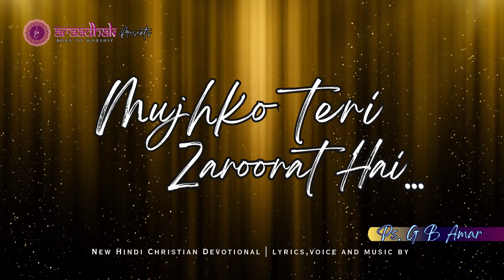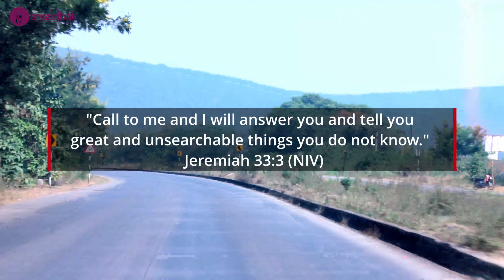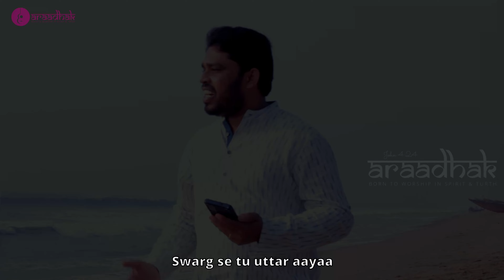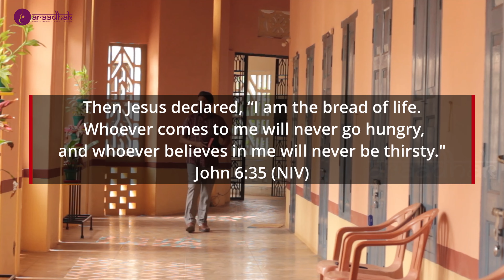MUJHKO TERI ZAROORAT HAI ~ I need you Jesus | A Heart Touching Devotional by Ps. G B Amar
"MUJHKO TERI ZAROORAT HAI" ~ "I need Jesus" is an Heart-Touching Christian Devotional song produced by ARAADHAK Music. This song is a testimony of how Jesus loves us and how we need HIM in life the most.

We dedicate this Music video to all dear ones who feel broken hearted, worried, lonely, saddened as well as to those who are on top in their walk with the Lord. May this song draw everyone closer to Jesus, becuase He is the answer to all questions in life. He is the ONE we all need in evey situation of our life. God bless you!

This particular song is one of the anointed worship songs from our multilingual Worship Album, "Namra Araadhak".
Lyrics, Music & Voice: Ps. G B Amar
Orchestration & Keyboard: Norbert Aniesh Anto
Strings: Herald, Fransis, Ocheppan, Josekutty
Flutes & Sax: Josey Allepy
Acoustic Guitars & Bass: Norbert Aniesh Anto
Recorded, Mixed & Mastered: Norbert Aniesh Anto
Recorded at: Amanda Digital, HOLYBEATS, Kochi, Kerala
Produced by: ARAADHAK Music
Original Album: Namra Araadhak, 2013
Video Shooting, Direction & Editing: Nathan Nayak
Video shooting Location: Gopalpur
Lyrics:
Mujhko Teri Zaroorat hai
O' Mere pyare Masiha
Tujhbin yeh jeevan mera
Jeena bekaar hai
Mujhko teri...

Vaida tu kiya sunn ne ko dua
Meri o' mera Masiha
Bataunga tu kaha rahashya ki baten
Jo main kabhi nahi samjha
Sunile yeh binti Yishu pyare
Hatale yeh dard dil se mere
Tuhi meri asha hai (2)
Mujhko teri...

Tune pukara hai parshrant logon
Aao mei vishram dunga
Bhatke huon ko raha dikhane
Swarg se tu uttar aayaa
Mera maarg, satya aur jeevan tu hai
Mere jeene ka kaaran tu hei
Tuhi mera Raja hei (2)
Mujhko teri...

Tune kahatha jeevan ki Roti
Jeevan ka jall me hi hun
Jo Mujhse khaye, jo mujhse piye
Anant jeevan deta hum
Mere jeevan ki jyoti tu hai
Mere jeene ka makhsad tu hei
Tuhi meri jaan hai (2)

Mujhko Teri Zaroorat hei (full chorus)